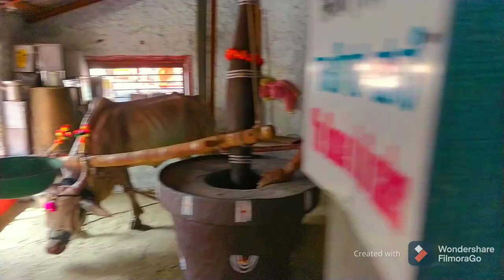siddhagiri museum kaneri math kolhapur